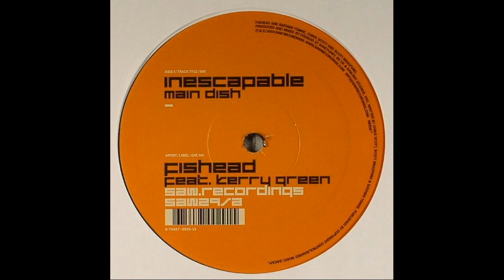Fishead Feat. Kerry Green ‎– Inescapable (Main Dish)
Fishead Feat. Kerry Green ‎– Inescapable

Label: Saw Recordings ‎– SAW29
Format: Vinyl, 12"
Country: US
Released: 2004
Genre: Electronic
Style: Progressive House